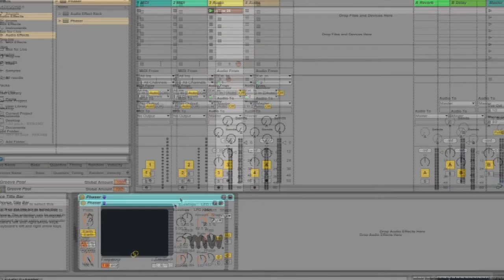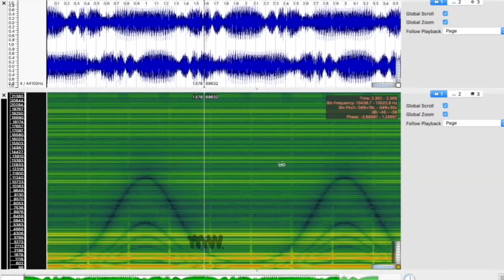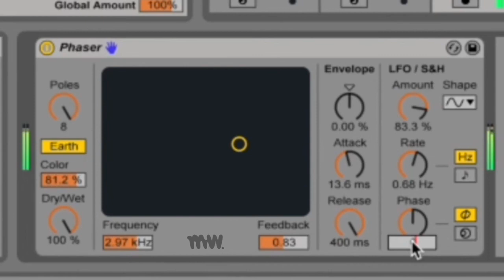Phaser // Audio Effect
A phaser filters a signal in a way that creates a series of peaks and troughs in the frequency spectrum. These peaks can be modulated over time by the LFO.
Learn how to use ableton’s phaser in this tutorial.

0:08 What is a Phaser
0:15 All-pass filter
0:33 What is phase
0:50 Phaser demonstration
1:04 Phaser LFO Spectrogram
1:14 Phaser Controls
1:17 Poles
1:37 Feedback
1:41 Frequency
1:55 X-Y controller (Graphic display)
2:03 Space / Earth Modes
2:16 Color
2:36 Dry/Wet
2:50 Envelope
2:57 Envelope Amount (and inversion)
3:08 Attack & Release
3:25 Phaser LFO
3:33 Waveform Shapes
3:43 LFO Amount
3:50 Rate (Sync)
4:06 Phase & Offset in sync
4:19 Rate (Time)
4:26 Phase (Time)
5:02 Spin (Time)
5:18 Phaser Applications

Learn about all Audio Effects as I teach through all of them that are available in Ableton Live.
These audio effects are also available in other DAWs so don't feel left out if you don't use ableton!

SECRET SIGN-UP
For other updates and other freebies join the secret underground squad